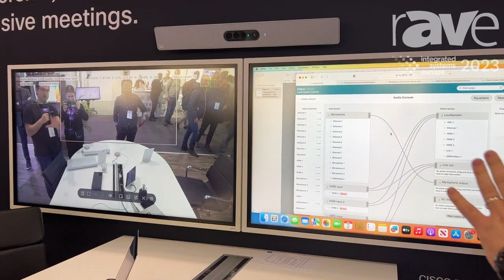ISE 2023: Webex by Cisco Launches Cisco Room Kit EQ, Including AI-Powered EQ Video Codec